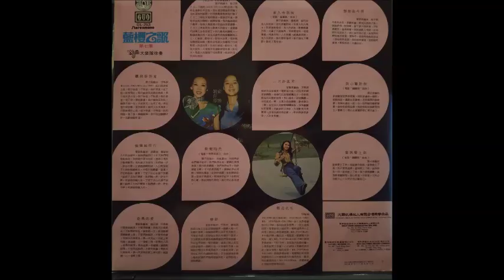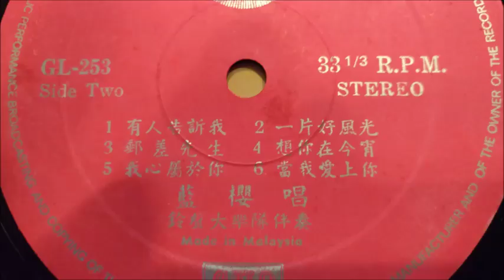蓝樱 Lan Yin 有人告訴我 , 一片好风光 , 郵差先生 , 想你在今宵 , 我心屬於你 , 當我爱上你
有人告訴我 , 一片好风光 , 郵差先生 , 想你在今宵 , 我心屬於你 , 當我爱上你